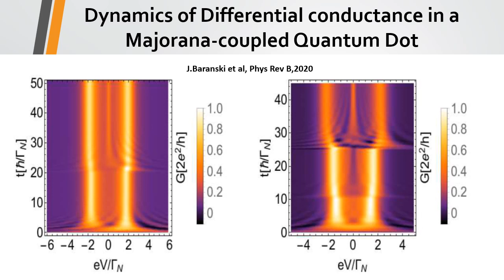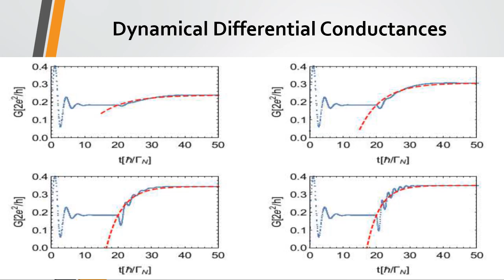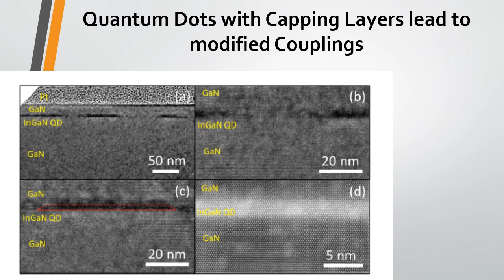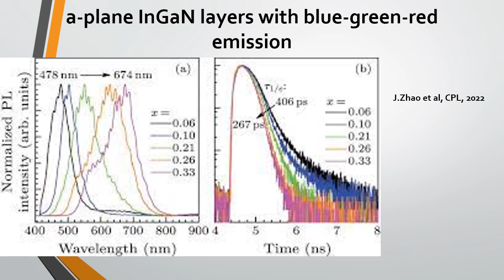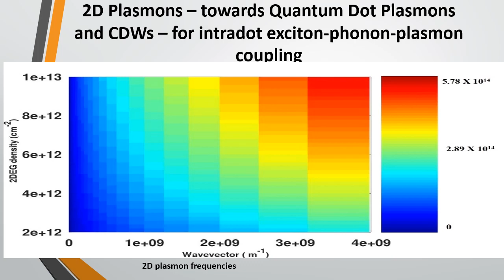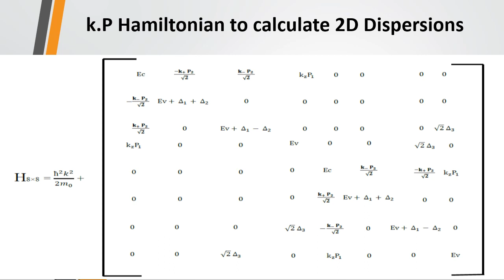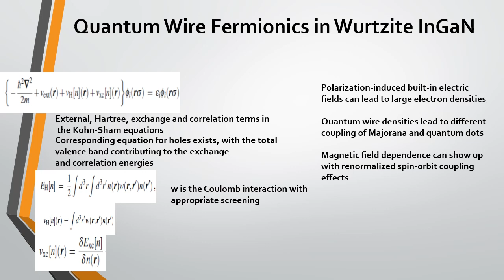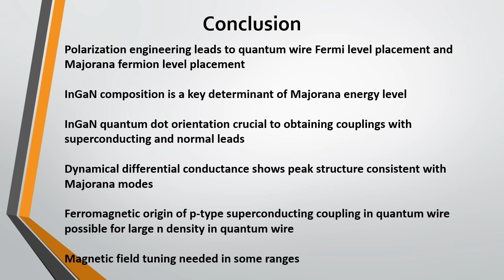Quantum Transport with Dynamical Majorana Couplings in Nanowire-Coupled InGaN Quantum Dots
Slides by C.Jayant Praharaj on Quantum Transport with Dynamical Majorana Couplings in Nanowire-Coupled InGaN Quantum Dots at Band Photonics Materials, Santa Clara, USA and Band Photonics Materials, Odisha, India. Quantum excitations can span various materials-tensor design variations